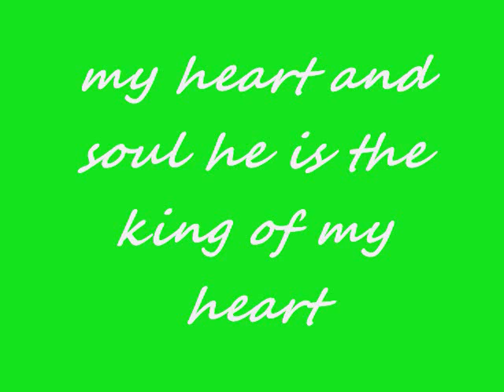prince charming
to my boo